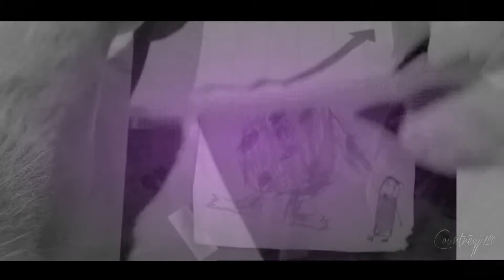Sulley and Boo - You and me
awwww :3 They're sooo cute! Not sure what to say :L but enjoy!